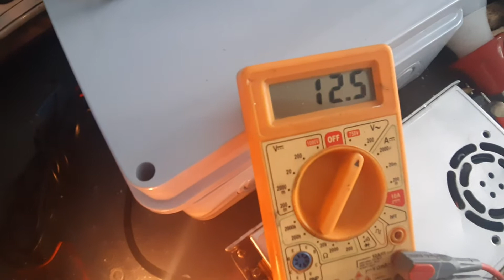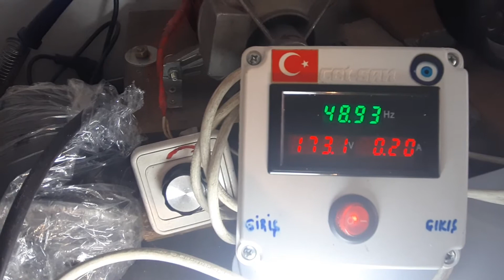Mini Su Türbini 220 v 200 watt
SU TÜRBİNİ OLARAK KULLANABİLECEĞİNİZ ALTERNATÖR OLUP GÜCÜ 220 VOLT 200 WATT DIR. 1 TV- 2 VEYA 3 ADET DE LED AMPUL ÇALIŞTIRABİLİRSİNİZ. AYRICA ALTERNATÖR ÇIKIŞINA VİDEODAKİ GİBİ AKÜ ŞARJ CİHAZI BAĞLAYIP AKÜNÜZÜ DE ŞARJ EDEBİLİRSİNİZ.